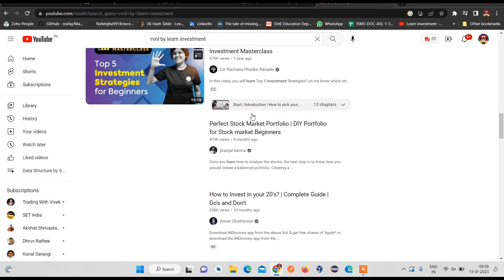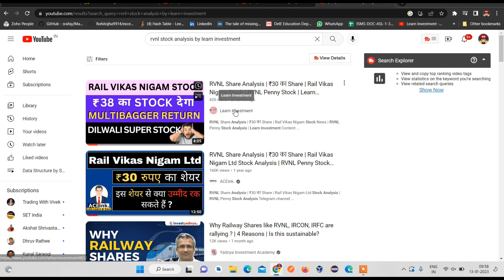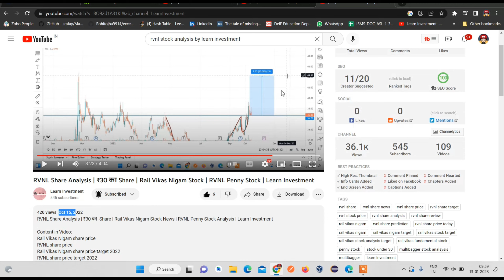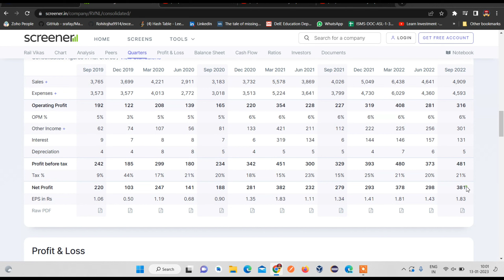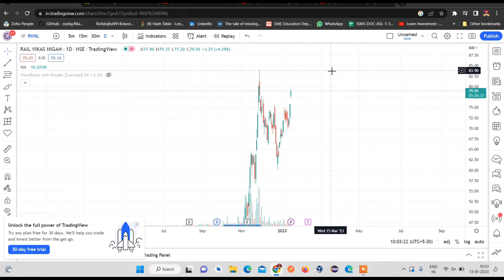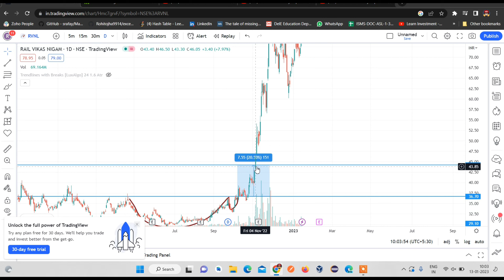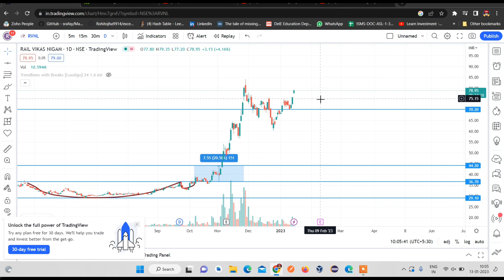RVNL Share Latest News | Buy Now | Stock Market Analysis | Learn Investment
RVNL Share Analysis | ₹30 का  Share | Rail Vikas Nigam Stock News | RVNL Penny Stock Analysis | Learn Investment

stock analysis report
how to analyze stocks for beginners
stock analysis example
how to analyze stock market India